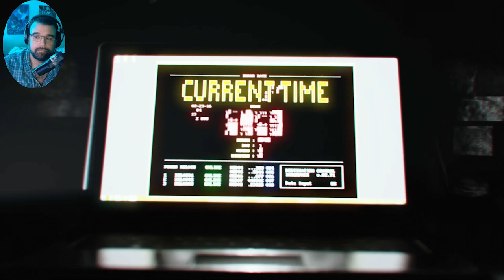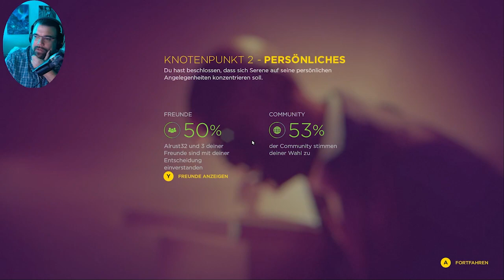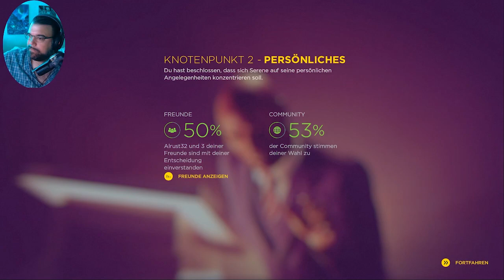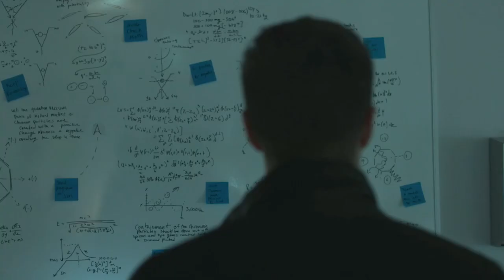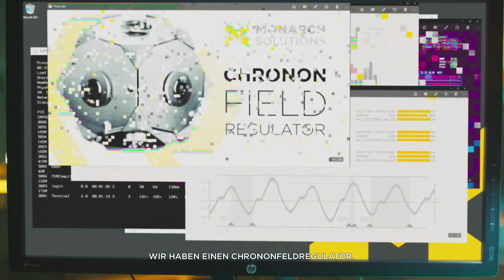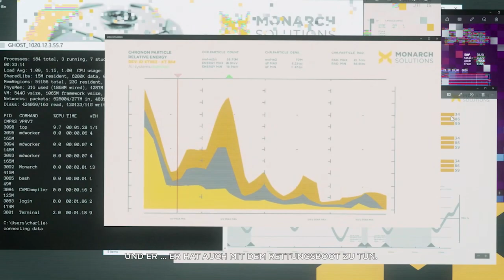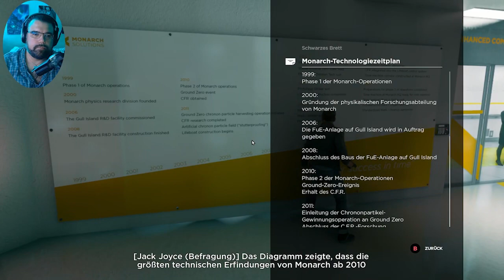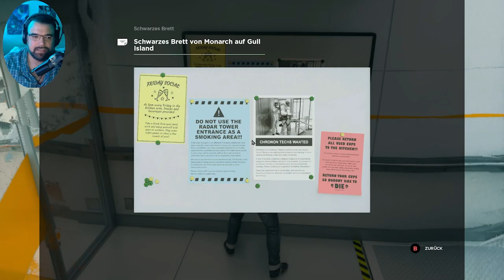Quantum Break #4 - Livestream von 1.5.24